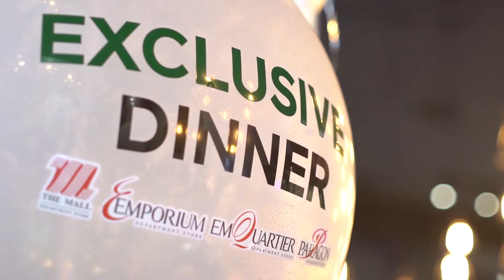TABLE TRAFFIC - SHOWREEL